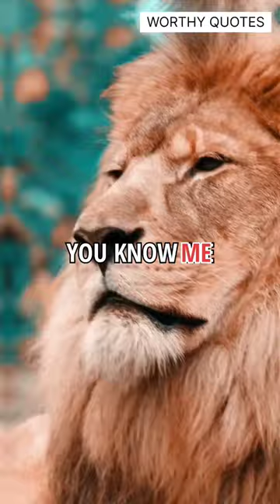Attitude status 🔥💯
Study Motivational video | inspirational quotes |motivational quotes
Please note
Worthy quotes is for entertainment and motivation purpose only.